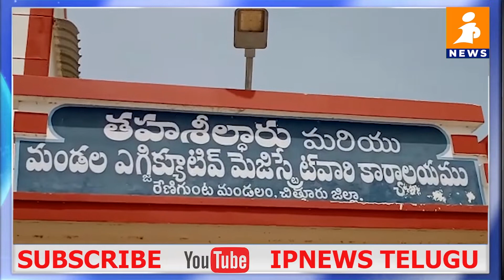వరద ధాటికి నష్టపోయిన బాధితులకు శ్రీకాళహస్తి ఎమ్మెల్యే కుటుంబం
IP NEWS TELUGUis a leading 24-hours Telugu News channel that presents the complete picture of news stories that are relevant in a vivid and insightful manner. IP NEWS TELUGU operates out of Hyderabad and Andhra Pradesh with network channels in Hyderabad. J6@times has over the years become the most-watched, credible and respected news network in India. With its innovative style and investigative journalism.

IP NEWS TELUGU, which is the flagship channel of the company, has the 'Soch Badlo Desh Badlo' tag line which shows the focus on hardcore and serious news. The channel's programs have won several prestigious national and awards.

IP NEWS TELUGU also supplies content, now it is going to the international broadcasting business of IP NEWS TELUGU
 in the USA, Africa, Middle East, and the Asia Pacific.